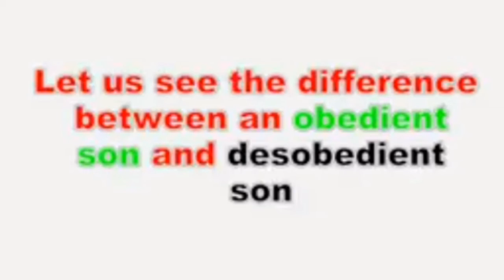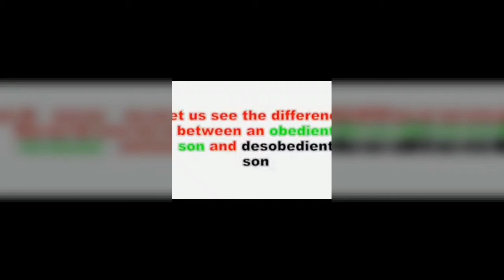Oh did Wiseman Daniel Fight HIS MASTER TB?